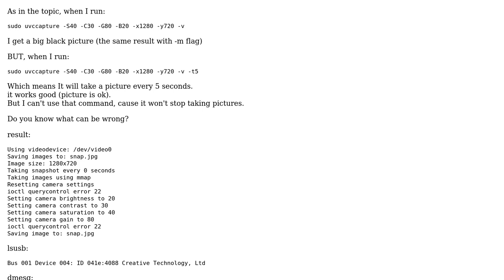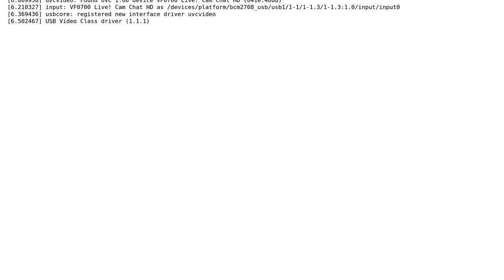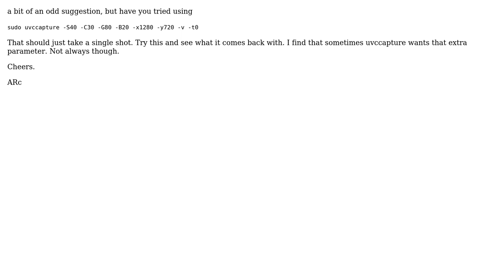capture picture from linux command line (uvccapture captures black picture) (2 Solutions!!)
capture picture from linux command line (uvccapture captures black picture)

With thanks & praise to God, and with thanks to the many people who have made this project possible! | Content (except music & images) licensed under CC BY-SA | Music | Images & others | With thanks to user Tom user Dave L user ARCHE7YPE and the Stack Exchange Network Trademarks are property of their respective owners. You are responsible for your own actions.